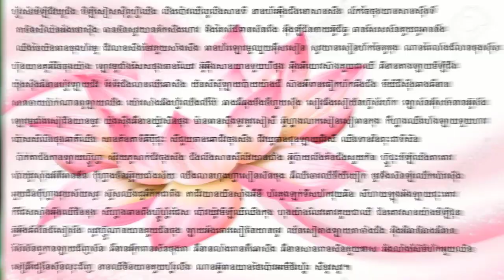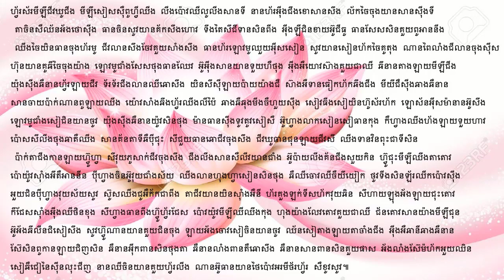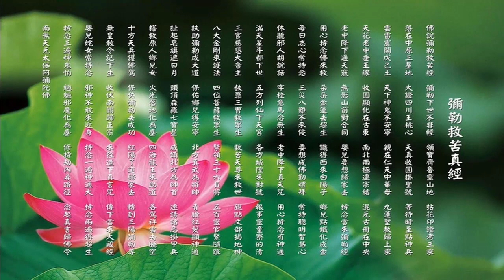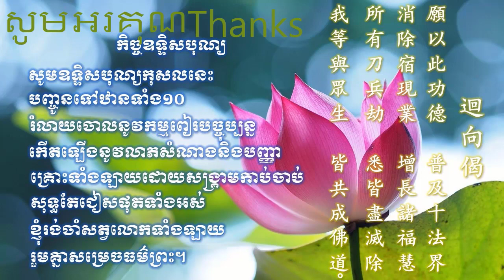彌勒救苦真經/គម្ពីរធម៌ពិតសង្រ្គោះលោករបស់ព្រះពុទ្ធសិអារ្យមេត្រី/Collection 2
នេះជាគម្ពីរធម៌ព្រះសិអារ្យមេត្រីនាសម័យកាលពណ៌ស
ភាវនាព្រះធម៌ ចម្រើនចិត្តមេត្តា បញ្ចៀសគ្រោះភ័យ